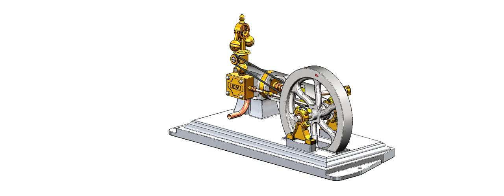A 1 CYLINDER HORIZONTAL STEAM ENGINEMODEL OF "CRETORS POPCORN" ENGINE 2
Une animation d'un plan de Julius de WAAL qui se trouve sur le